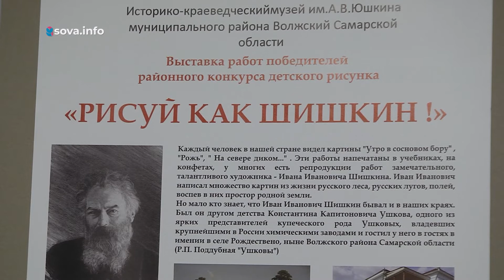В селе Дубовый Умет состоялся первый зимний фестиваль-пленэр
Первый зимний фестиваль-пленэр стартовал в селе Дубовый Умет. В мероприятии приняли участие профессиональные живописцы, а также конкурсанты детского состязания "Рисуй как Шишкин!".